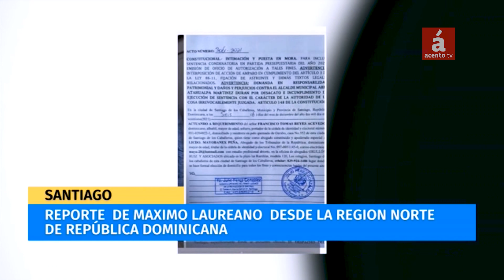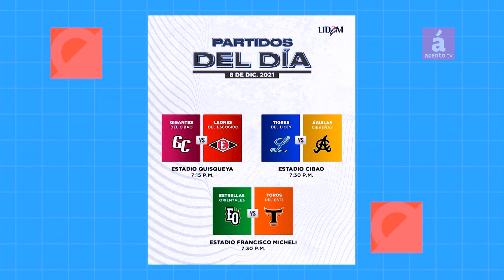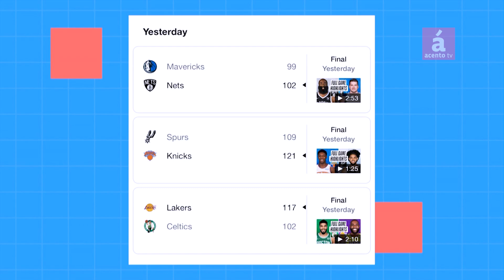Jean Alain Rodríguez teme por su vida en la cárcel de Najayo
La esposa del ex procurador general de la República, Jean Alain Rodríguez, denunció este martes que cinco implicados en la red de narcotráfico desmantelada mediante la operación Larva fueron trasladados al mismo recinto carcelario donde el ex incumbente del Ministerio Público cumple medida de coerción.

AcentoTV